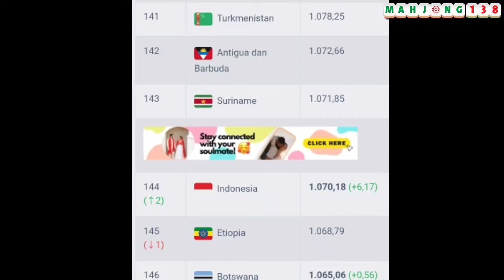WADUH‼️ STY ANCAM TINGGALKAN TIMNAS INDONESIA? 😱 MARSELINO BUKA RAHASIA‼️